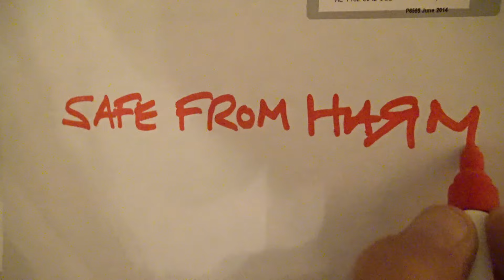THE ALARM - SAFE FROM HARM [Ft. Benji Webbe of Skindred]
Safe From Harm by The Alarm features a brilliant vocal contribution from Skindred's Benji Webbe who adds his own distinctive tone to that of lead singer Mike Peters.

Originally written by Massive Attack, Safe From Harm is taken from The Alarm's brand new album WAR which was written, recorded and released in 50 days between January 6th and February 25th 2021.